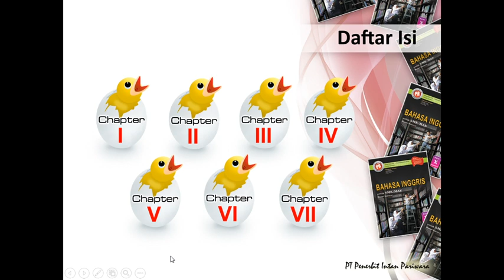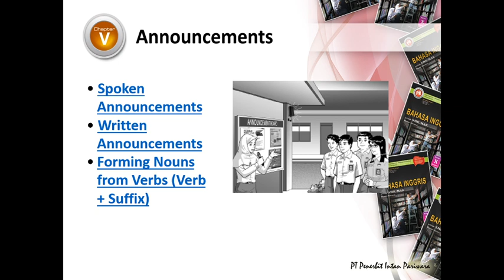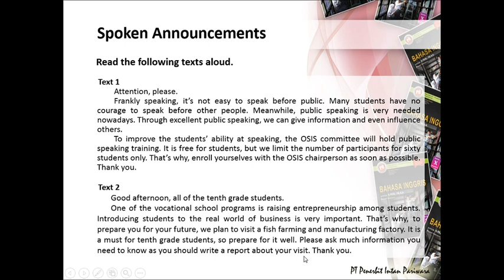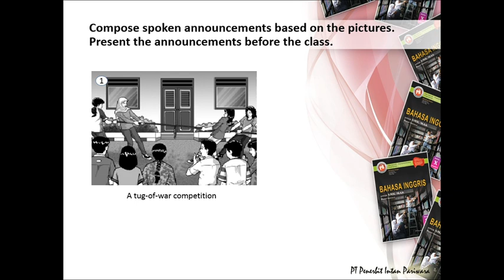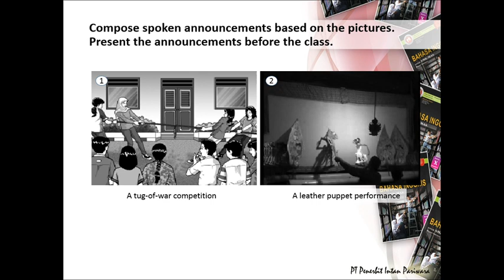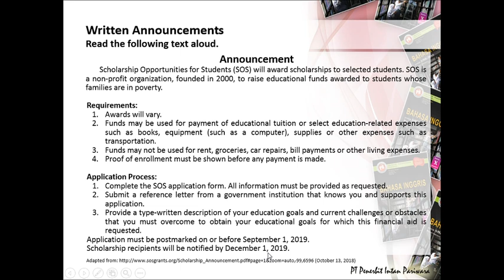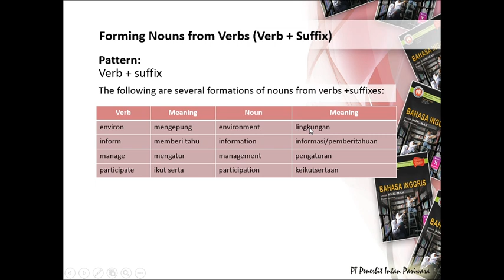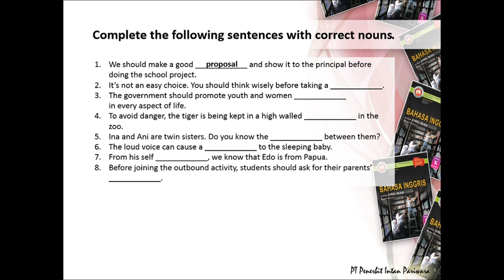KELAS X|| Announcements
materi announcements untuk siswa smk kelas X